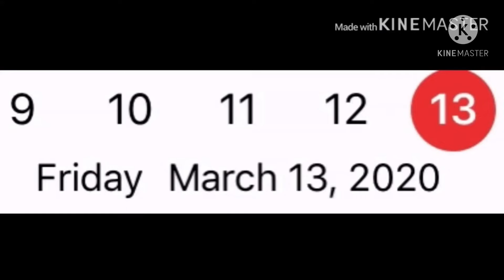The Birthday Timezone (Trailer) Plus Birthday Fan Art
Yes guys, I have finally turned -3 years old today, But Thank you for Everyone who watches my videos and gave me Birthday Fan Art, You guys are too kind and very nice to me and I'm super glad I met you all. From the bottom of my rock house jk.

I didn't put this picture in the video because you guys might be like "What in the hell?" So its in the description. This was Mae by the spoookyyy GhostMation

Demonboy for making me use big brain and the creator of the song in the outro 6 AM

Vibe King for being a kind fellow and approaching me with beautiful birthday Fan Art. Thx Man

I misspelled his name in the vid sorry dude. Conant for the last fan art shown in the video.